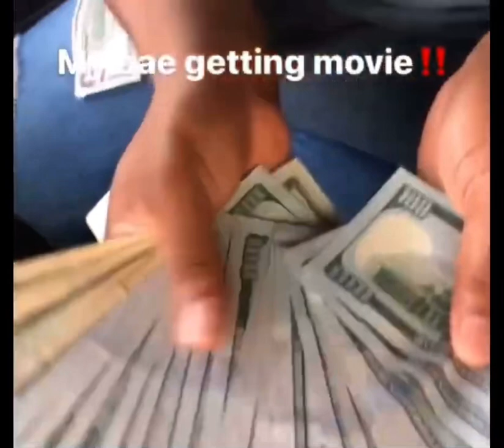Jason Voorhees pendant is 2 year old today (Compilation)